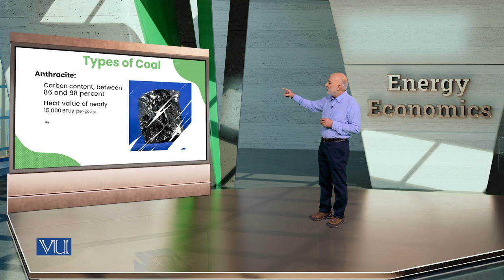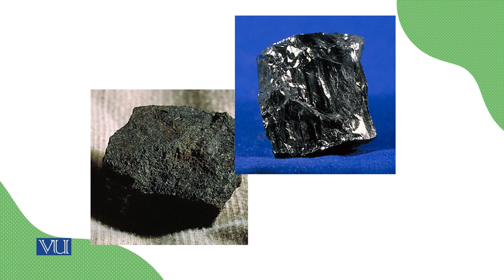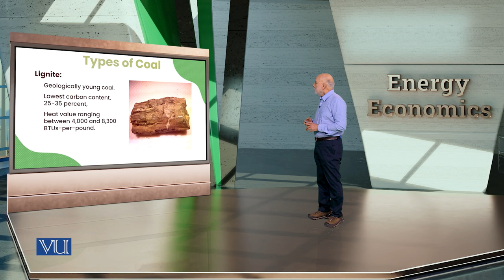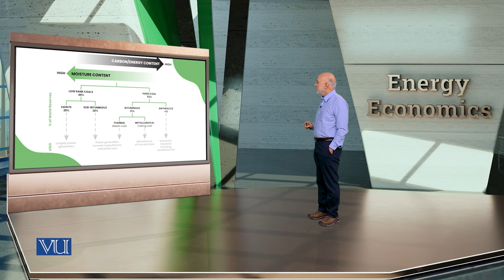Types of Coal | Energy Economics | ECO622_Topic026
Topic26: Types of Coal
By Dr. Ismat Ullah Shah